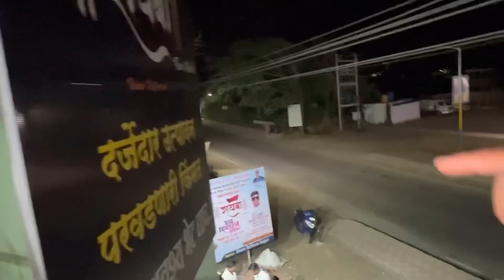वाई मधे rayba for mens ठरतय ग्रहकांची पहीली पसंत🙏🏻❤️ 6 महीन्यात renovation ￼🔥